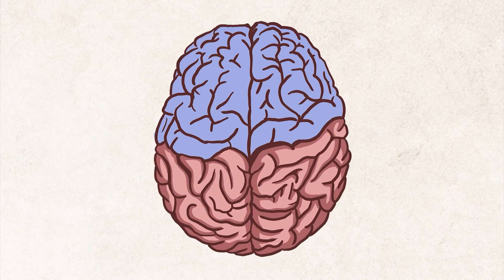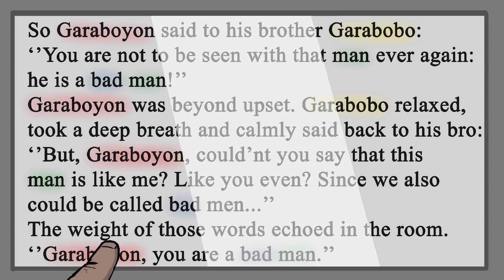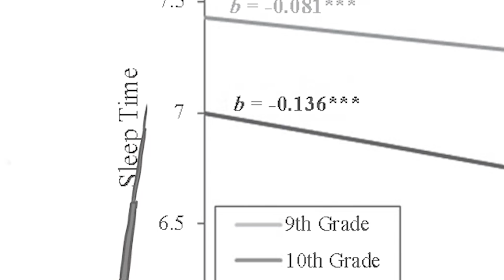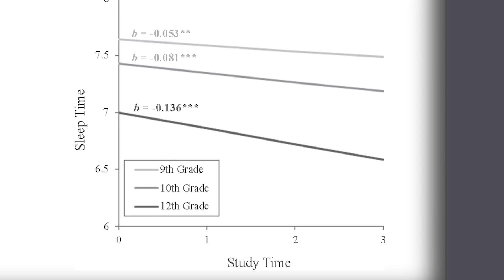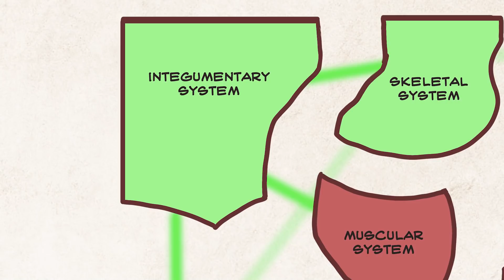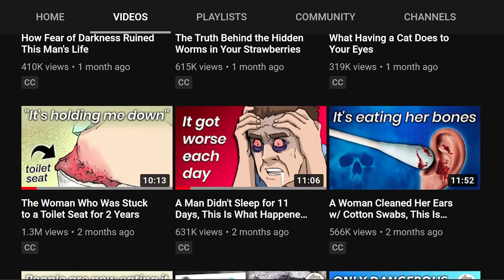The Most Toxic Way to Study. It Hurts Your Grades.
Have you ever foregone sleep in order to cram down and study for an exam or quiz? Does crunching to do some late-night studying even help? Would it make more sense to just go to bed and hope for the best? Let’s get into it.